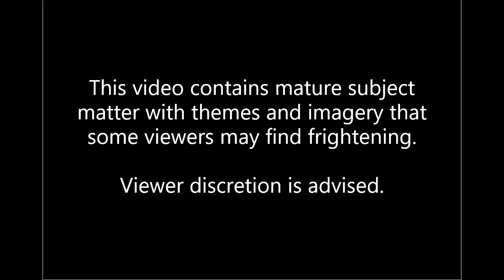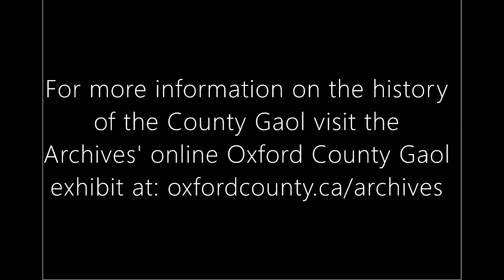Oxford's Dark Tales The Gaol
Welcome to part 1 of The Oxford County Archives' Halloween video series "Oxford's Dark Tales". Join Archives Technician Megan at the historic Oxford County Gaol in Woodstock as she discusses the building's dark history filled with hangings and infamous criminals. Do you have any scary stories related to the history of the County? Share in the comments below!